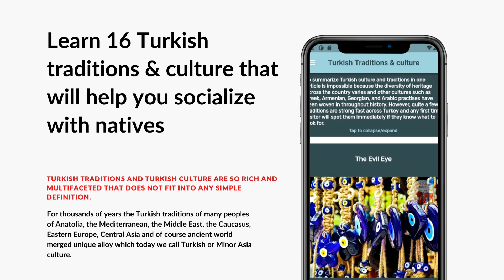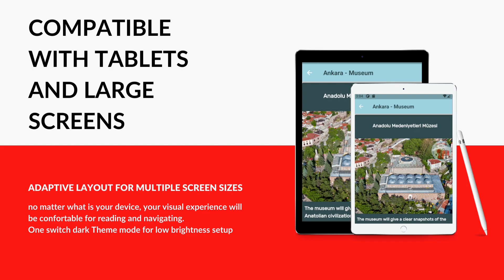April 3, 2022